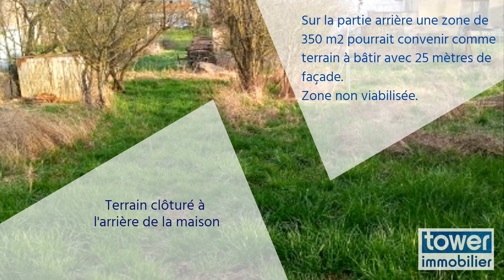MAISON RETIREE DU CATALOGUE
Maison lorraine de village de 104 m2 non mitoyenne sur 636 m2 et sur 2 niveaux. Assainissement non collectif.

Cette maison comporte 1 cuisine, une pièce à vivre, deux chambres, une salle de bain, une buanderie, un garage. Elle offre un beau potentiel d'agrandissement. Des travaux de finition, de personnalisation et d'aménagements sont à prévoir. Le chauffage central est assuré par une chaudière au fioul.

L'extérieur propose un bel espace à l'arrière de la maison. Un emplacement pour une terrasse ainsi qu'un jardin et un verger (592 m2) viennent compléter la prestation. Sur le côté un hangar permettra de stocker du matériel à l'abri des intempéries. Le terrain pourrait offrir un emplacement constructible avec 25 m de façade.

Située dans un petit village typique lorrain, à quelques kilomètres de Morhange, proche de Metz, Nancy, Saint-Avold, Sarrebourg vous bénéficierez de la proximité des écoles et de toutes les commodités souhaitées. Côté transport la gare située à 5 km vous permettra de rejoindre les plus grandes métropoles. N'ATTENDEZ PLUS, VENEZ VISITER avec Christian VIERMAIN de L'AGENCE TOWER IMMOBILIER.

Annonce immobilière rédigée sous la responsabilité éditoriale de VIERMAIN Christian - RSAC N°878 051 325 - METZ.

Annonce proposée par un agent commercial